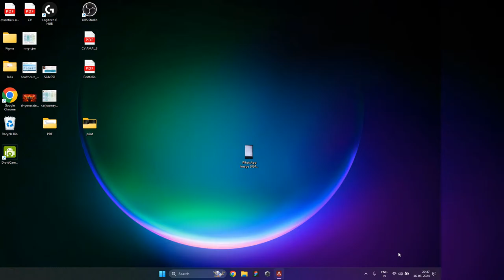We Gamin on Sat Eve. ft.Candyflip & Blackcharli